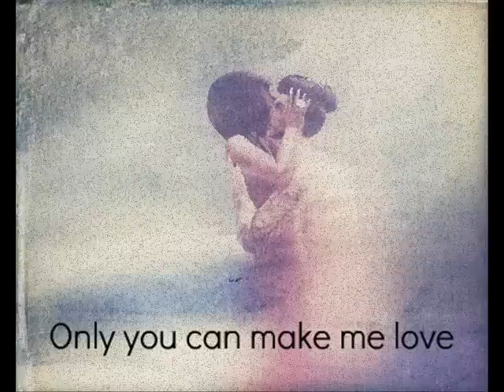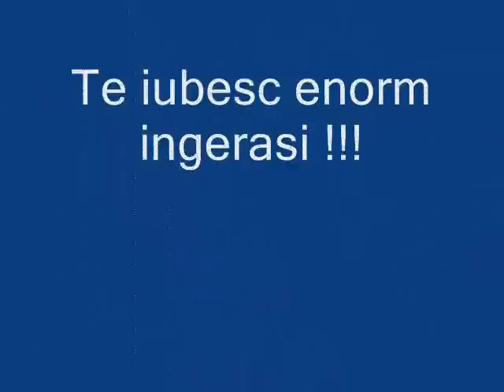Ljubav je najveci dar.... Volim te!!!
Te iubesc ingerasi! Si iti promit ca te voi iubi toata viatza mea !

Dragostea... Toata viata mea am auzit despre ea, am citit despre ea, am visat la ea, am plans dupa ea. Acum, langa tine, am gasit-o !